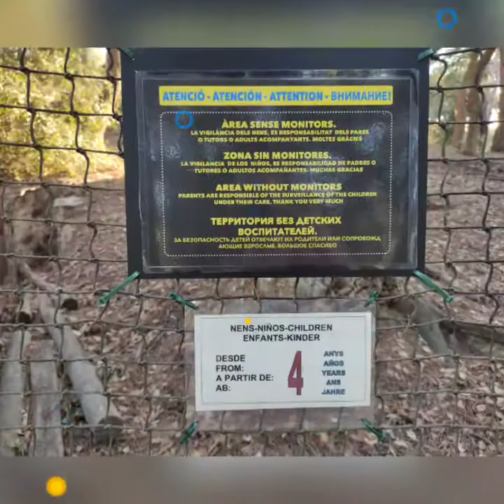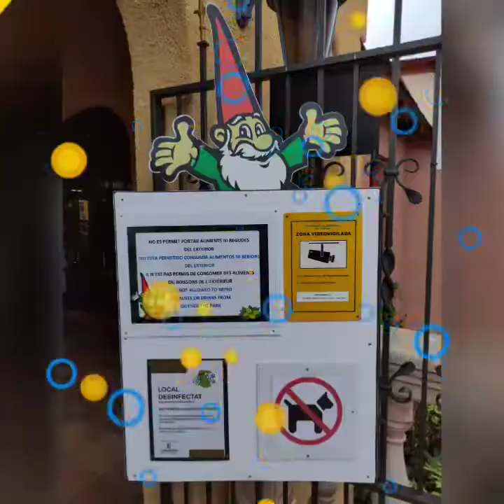Gnomo park. Lloret de Mar 25.08.2021